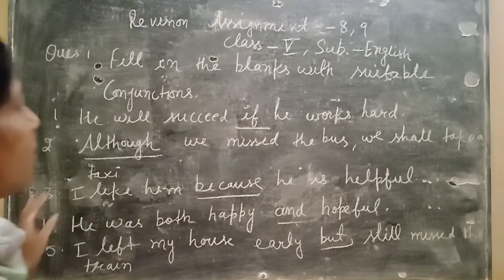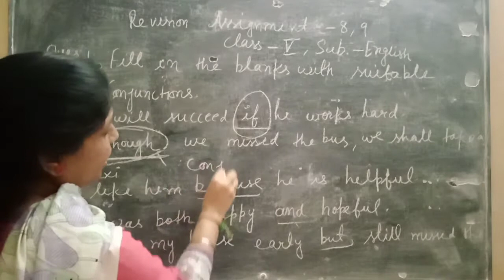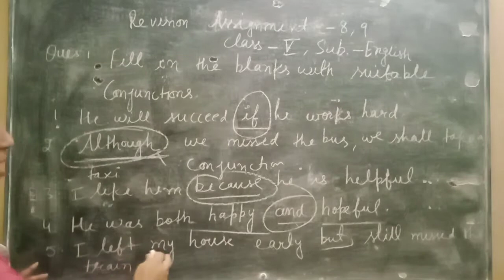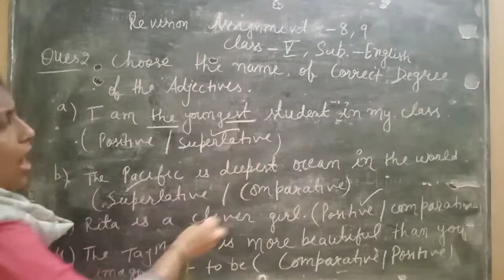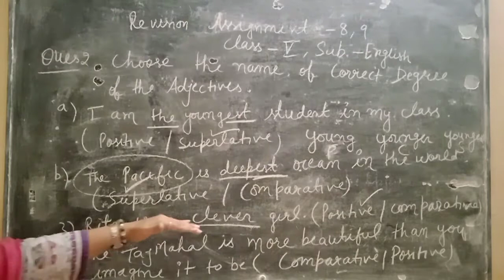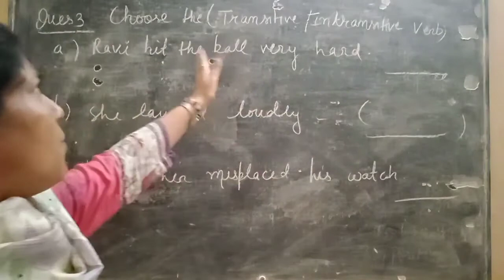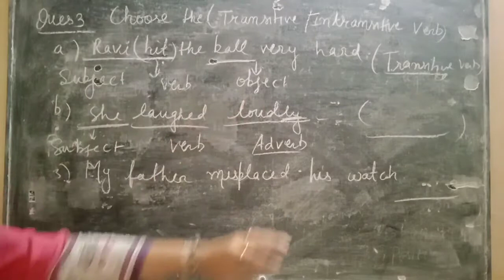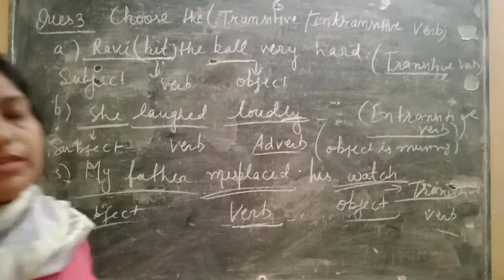Bhartiyam Public School | Class 5 | English | Revision Assignment 8,9